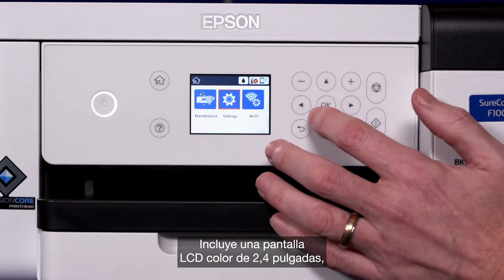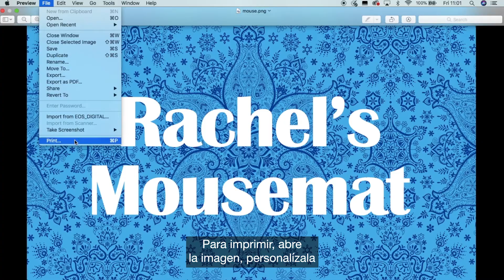Lo que necesitas saber de la impresora Epson SC-F100 en 2 minutos para sublimar antes de comprarla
Epson ha diseñado esta impresora A4 para todos aquellos que quieren iniciarse en el mundo de la sublimación. Después del éxito obtenido con sus impresoras de gran formato, Epson ha decidido fabricar esta impresora a un precio accesible para cualquier persona o negocio que pretenda introducirse en el mercado de la personalización de merchandise.
La impresora SC-F100 presenta las siguientes características:
- No lleva cartuchos sino sistema de tintas rellenable con botellas de tinta de 140 ml.
- Tiene un diseño compacto pues es una impresora de sobremesa A4.
- Se puede imprimir a través de Wi-Fi, Wi-Fi Direct, Ethernet y USB 2.0 por medio del driver suministrado con la impresora.
- Epson ha diseñado software, tinta y papel para funcionar a la perfección y proporcionar resultados de alta calidad.

Capítulos:
0:00 Presentación
0:15 La impresora SC-F100 y la tinta
0:30 Sublimación de productos
0:47 Caracterísitcas de SC-F100
1:20 Gran variedad de objetos personalizables
1:35 Impresora, papel y tinta Epson